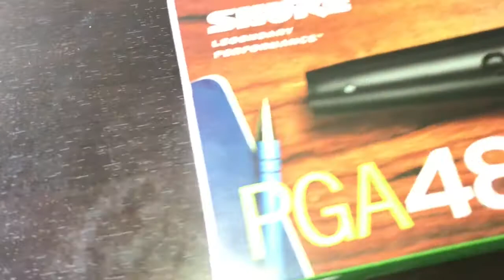Como Ganarte El Micrófono Del Sorteo!